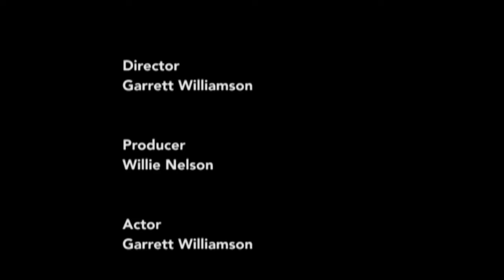30 Second Introduction Commercial - Algonquin College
Media & Communication